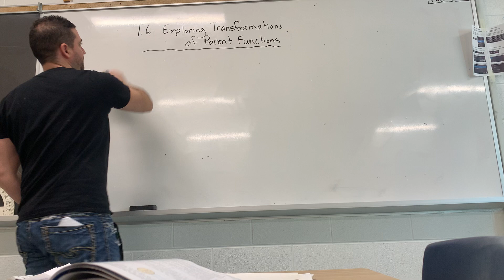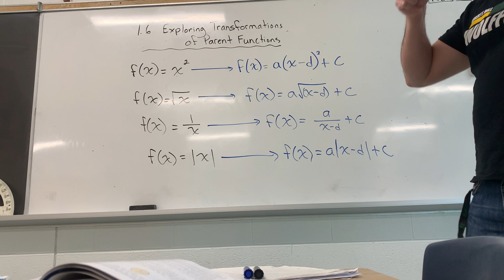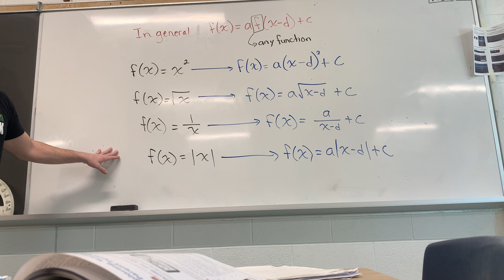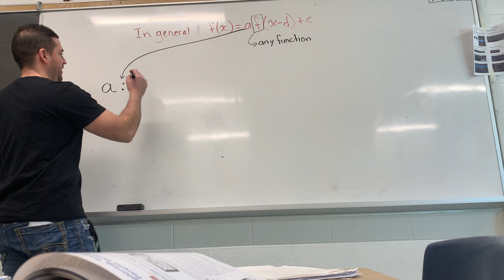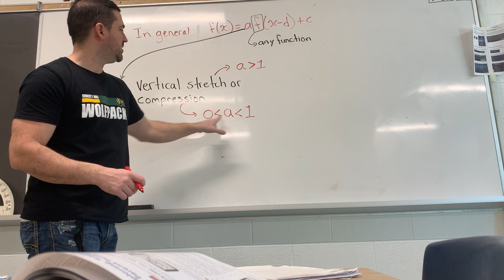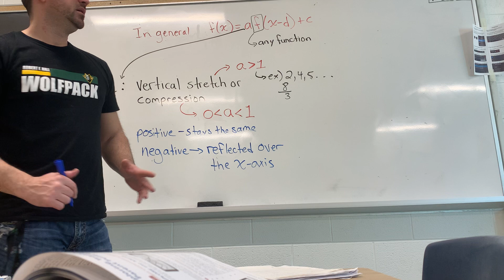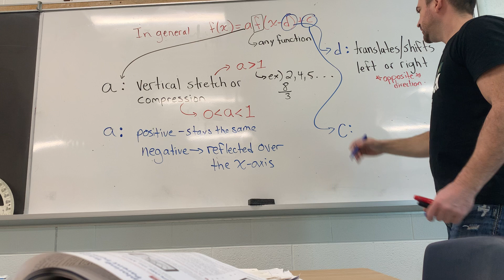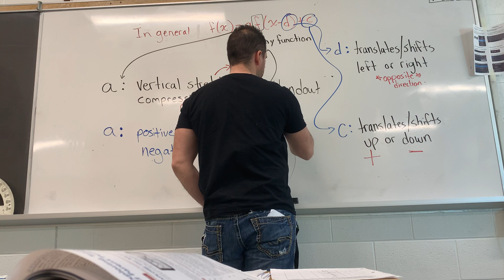1.6 Exploring Transformations of Parent Functions